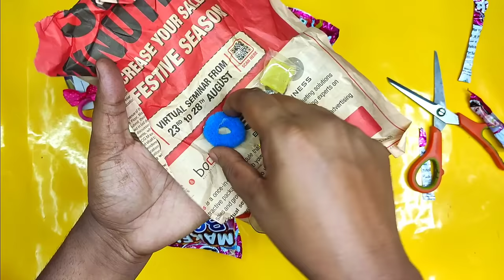Lots😱 of Makeup Gifts Inside Makeup Box Khazana Packets Unboxing | Lipsticks, Pop-it, Teddy bear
Lots😱 of Makeup Gifts Inside Makeup Box Khazana Packets Unboxing | Lipsticks, Pop-it,
Collection Of Barbie Makeup Box Khazana Packets Opening

OMG got 5 Rings,2 Golden Chain, Lipstick inside Makeup box snacks | free gifts inside ( 4 lakh + Views ) -

Omg got 4 Mask in New Lockdown Snacks Free Mask, Toys and Money inside ( 2 lakh + Views ) -

Thank You - Love you all.
Our Best Snacks - Makeup Box, Super Dhamaka, ATM snacks,

Related Topics -
barbie makeup box snacks free gifts inside,
barbie makeupbox vs makeup box snacks,
beauty box snacks opening,
beauty box snacks vs barbie makeup box snacks,
free gifts inside, free makeup gifts inside,
Makeup box snacks unboxing,
makeup box kurkure snacks,
makeup box free gifts inside snacks,
free gifts inside snacks opening,
makeup box, makeup kit snacks,
collection of makeup box snacks free gifts inside,
makeup snacks, makeup gifts inside snacks,
snacks unboxing, snacks review,